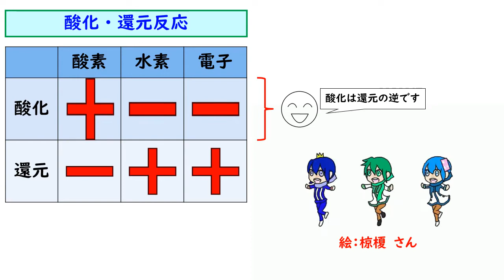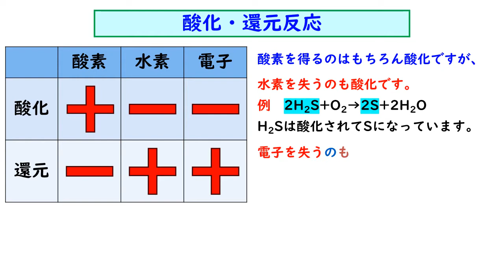歌で覚える 酸化還元反応【初音ミクのゴロ合わそんぐ】還元セールに行きました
酸化還元反応を語呂合わせの歌で暗記！
公務員試験、高校大学受験でも使えます。公式を楽しく覚えよう！
【お借りした絵】
ぺたーん さんの「寒い季節は。。。
たまら さんの「チューリップのかわいい王女様のおっしゃること」
ワタリドリ さんの「こころの長雨！（ながあめ！
揚げ物 さんの「ダイナミック・フォノンバスター！！

ここの授業で使っています。